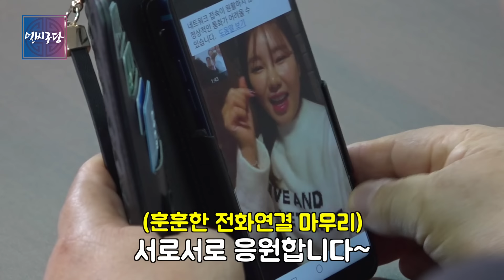[얼씨구당 31화] 드디어 송가인이 얼씨구당에?! 스승 박금희 & 친구 아버지 서광수도 인정한 송가인의 착한 인성👍 박금희 명창의 명품 '육자배기'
[얼씨구당 31화]
드디어 송가인이 얼씨구당에 등장?!!
스승 박금희 & 친구 서진실 아부지 서광수도 인정한 송가인의 역대급 착한 인성👍스토리!
무명시절 송가인이 목포 공연 왔다가 아부지 서광수 명인에게 감동해 눈물난 사연은??
송가인의 판소리 스승다운 박금희 명창의 명품!! '육자배기'까지!
놓칠 게 하나 없이 꽉꽉 채운 얼씨구당! 끝까지 함께 해주세요~

👀얼씨구~ 골라보기👀
00:42 송가인 판소리 스승 박금희 명창이 말하는 송가인의 인성!
01:33 두 명인이 바라본 '중앙대 국악 전공자' 국악 후배들의 이야기
03:43 송가인의 '아부지(?)' 서광수가 말하는 송가인 인성담!
04:22 무명시절 송가인이 서광수 명인에게 감동해 눈물을 흘린 그 사연은 과연??
09:54 드.디.어!! 송가인씨의 얼굴이 얼씨구당에 비춰지는 것인가?!!
13:10 송가인 소리 스승다운 박금희 명창의 명품 보이스 '육자배기'
+ 내일(5일) 오전 9시!! 박금희 명창의 '흥타령' 풀버전 별도 공개!